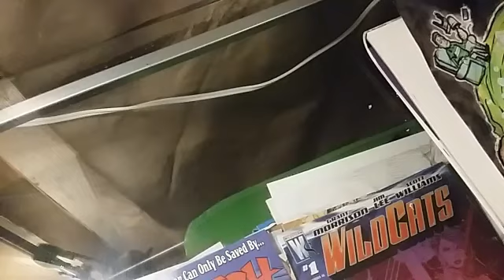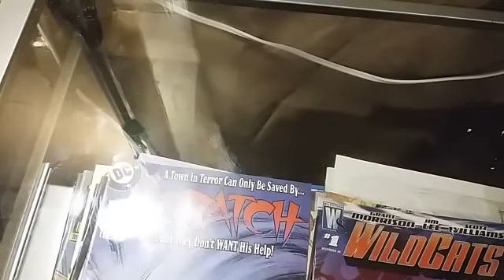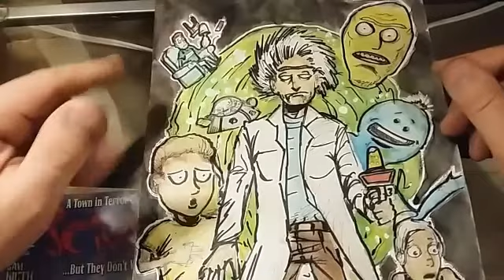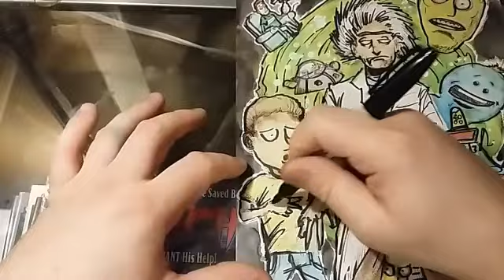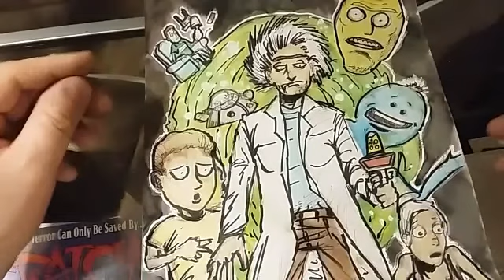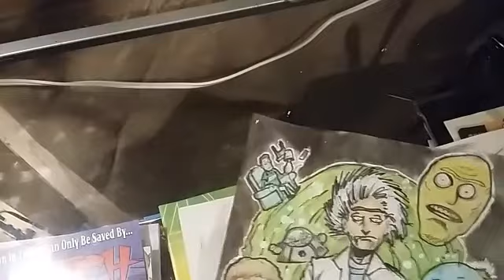100 Days of Making Comics: Day 31 - Rick & Morty and Layout Sketches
100 Days of Making Comics: Day 31 - Rick & Morty and Layout Sketches
This is my journey and ongoing attempt at being a comic artist. For 100 days, hopefully everyday, I will be drawing something for at least 30 minutes, and later that day uploading a video. This will probably be hit and miss with getting this done, but, if I don't try it won't happen either way.

- C.B Smallwood